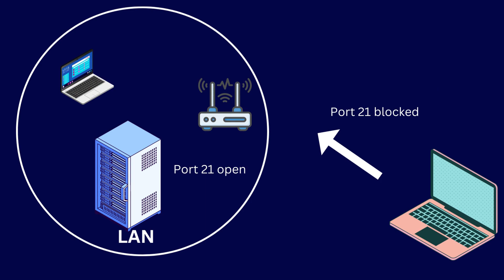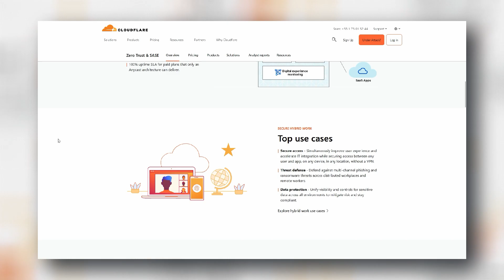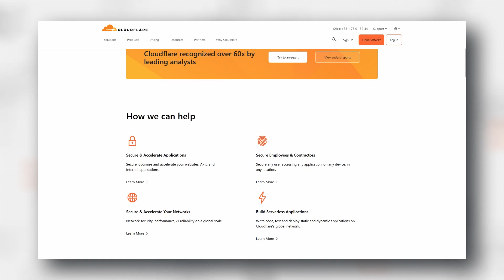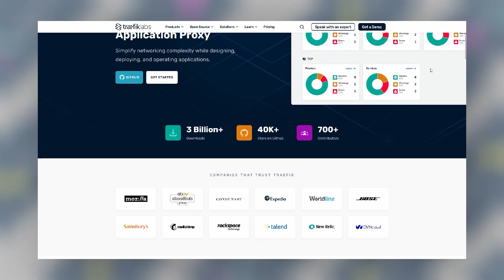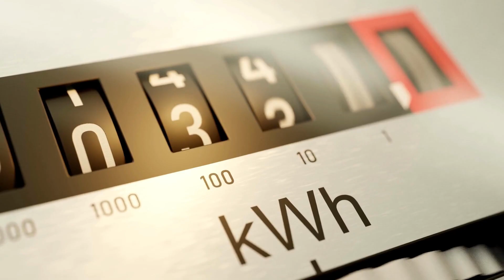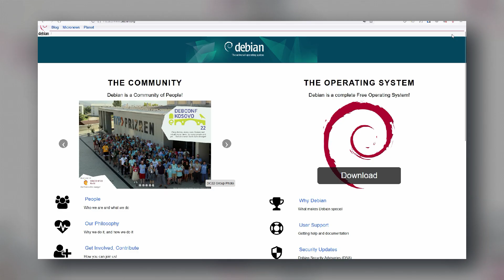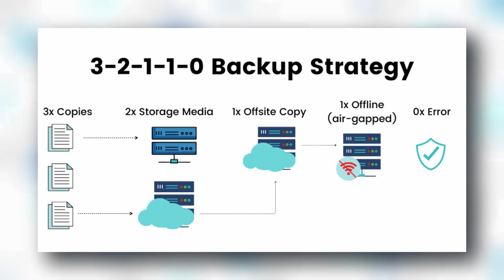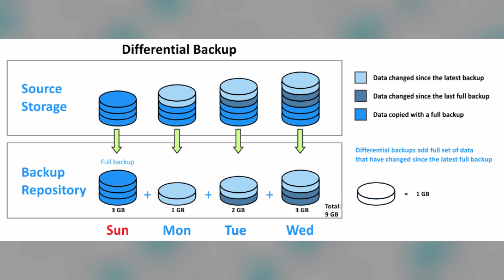Avoid these MISTAKES while self hosting your home server !!!!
Hey there, fellow tech enthusiasts and self-hosting enthusiasts! 🚀 Are you curious about the world of self-hosting and wondering if it's the right move for you? if you have ever considered setting up a self hosted application, you might have gone though the fundamental question, “is it worth hosting your apps yourself?” At the surface self hosting might sound very tempting whether you have concerns about your privacy, data or even if you are excited about the idea of hosting your own services. In this video, we are going to explore what things you need to consider first before setting on this journey.  self hosting comes with its own set of challenges which you need to consider before setting up your lab. There is a reason why companies spend billions of dollars to manage their servers. managing servers isnt a easy task. and one small mistake or overlooking a minor thing could potentially cost you your data or even worse compromise your whole network. In this video we are going to take a look at 10 things you need to consider and pay attention to while setting up a self hosted server. so without wasting anymore time, lets get right into it.

Here's what you'll discover in this video:

    Security: Learn about the critical importance of securing your self-hosted server, from local hosting to VPNs and more.

    Hardware Costs: Dive into the financial aspect of self-hosting. Find out about upfront server costs and the ongoing expenses you might encounter.

    Power Consumption: Uncover the impact of running servers 24/7 on your electricity bill. We'll also share tips to reduce power consumption.

    Data Management: Get insights into managing your data effectively, including RAID configurations and backup strategies to safeguard your precious information.

    Time and Learning Curve: Discover the technical know-how required for self-hosting and why it's a rewarding, albeit occasionally frustrating, journey.

If you're thinking about venturing into self-hosting or you're already on this exciting journey, make sure to watch this video to make informed decisions and avoid common pitfalls.